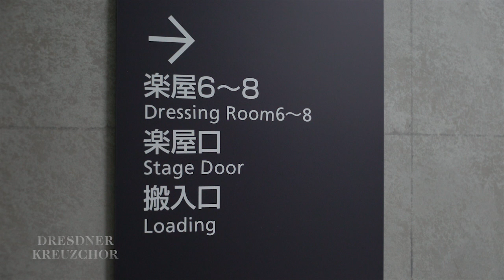Konzertabend backstage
‪Der Chor‬ ist auch in Japan mit einem großartigen Team unterwegs.
Danke an die Mannschaft im Hintergrund.